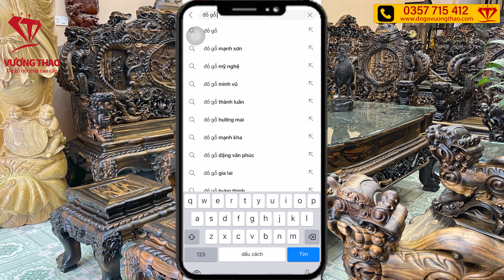Tranh Cửu Ngư hóa Rồng gỗ Gõ Lào siêu to khổng lồ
Tranh Cửu Ngư hóa Rồng gỗ gõ Lào đẹp và khủng chưa từng có. Mời Qúy vị chiêm ngưỡng và chọn lựa cho không gian nhà mình.
Những sản phẩm mà Quý vị có thể quan tâm:
► Đ/c: Đồ Gỗ Vương Thao – Số 40, Kho 6, Làng nghề Mộc Vạn Điểm, Thường Tín, Hà Nội
Nhạc nền video - Sơn Beat